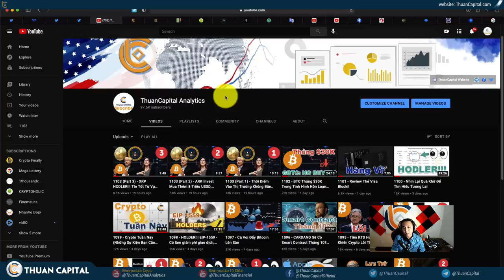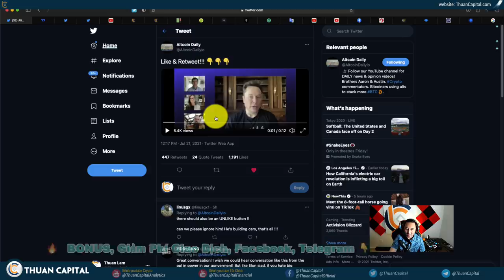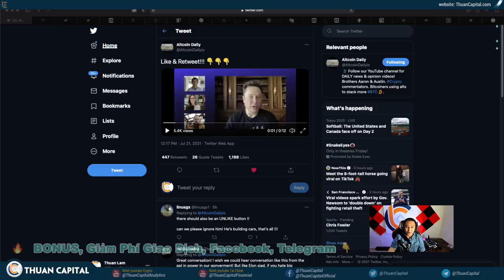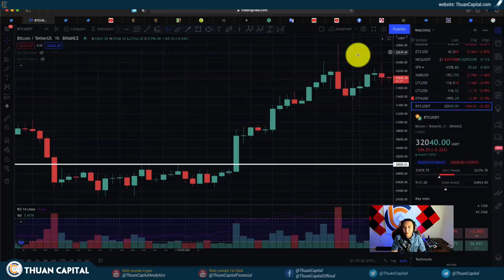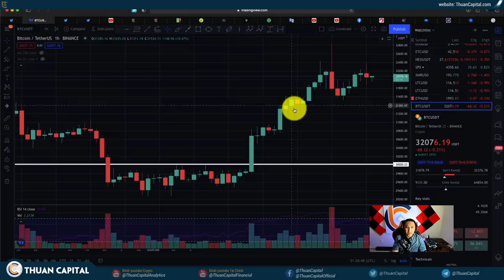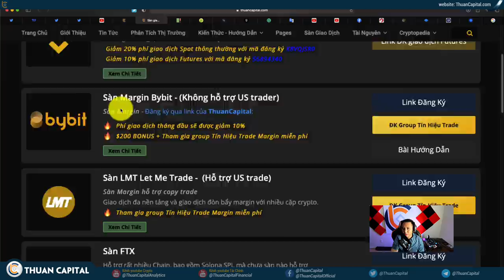1104 - Elon Đã Nói Gì? Hội Nghị B Word